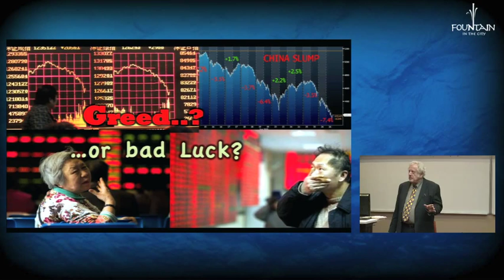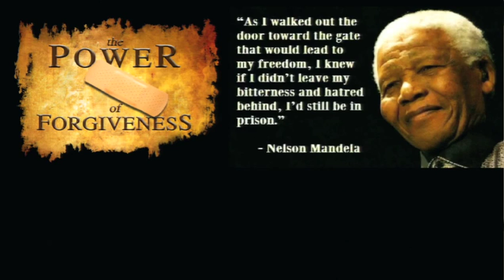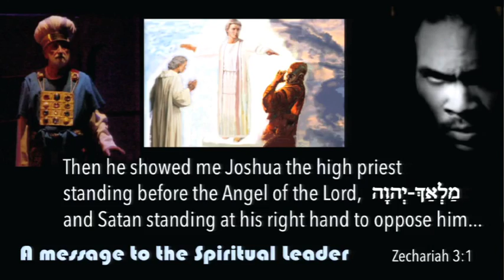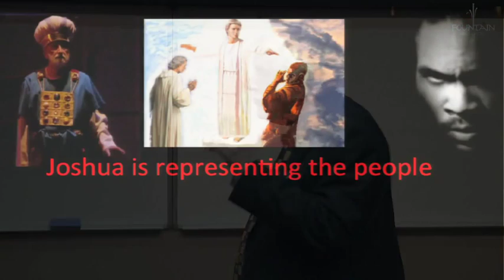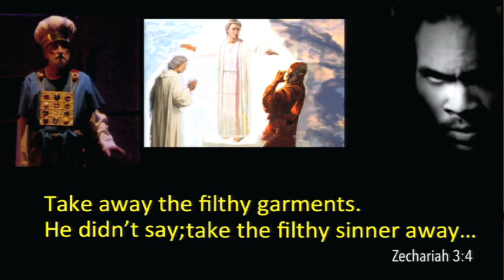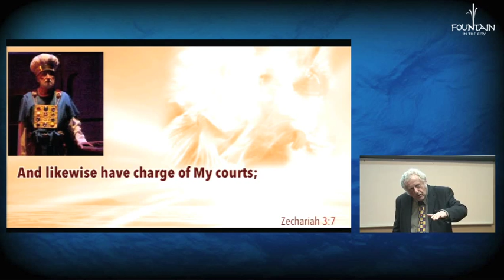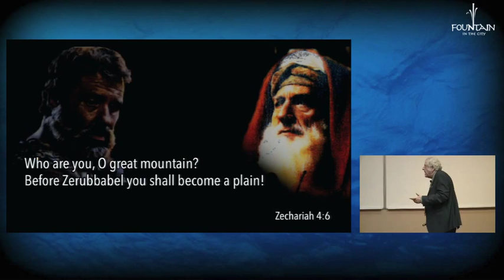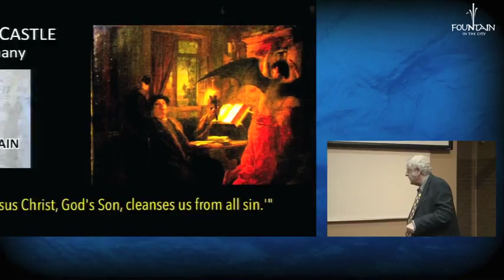Return from Exile Part 3 by Barend Nieuwstraten (11 July 2015)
Their need is our need today - forgiveness and to be fully restored...